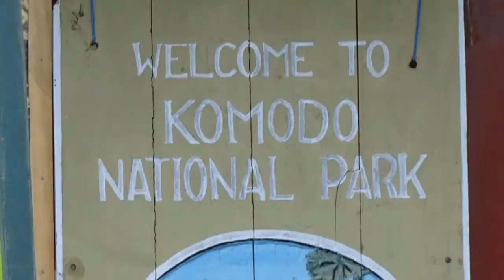Croisière Lombok - Florès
Croisière de 4j/3n entre Florès et Lombok avec Wanua. Au programme magnifiques paysages, rencontre avec dragons de Komodo les raies Manta et superbes spots de snorkeling.